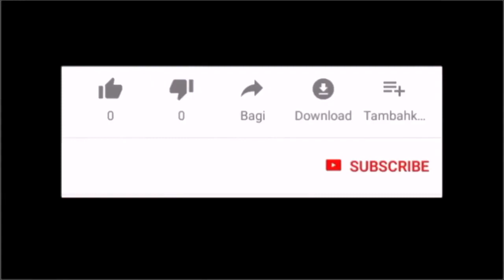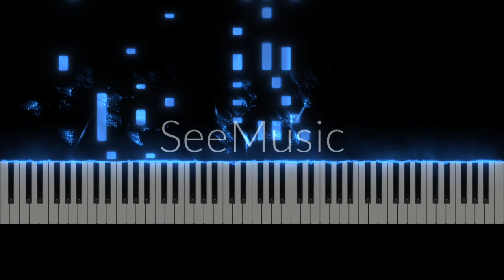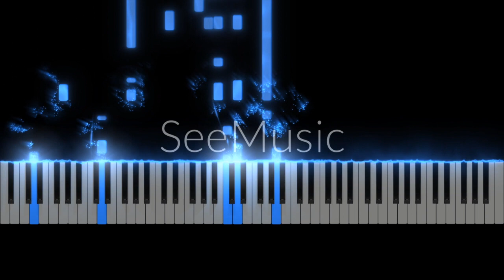Angels We Have Heard on High (Synthesia) PianoCoversPPIA